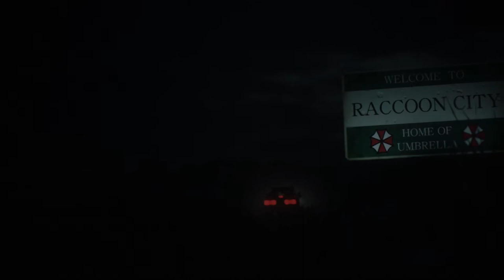Resident Evil 2 [#008] - Wie kommen wir hier nur raus?